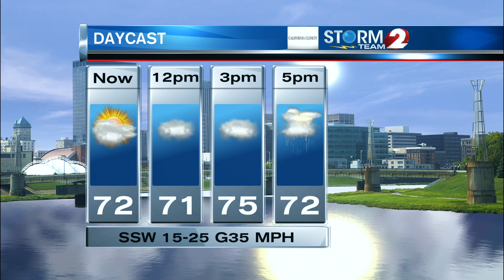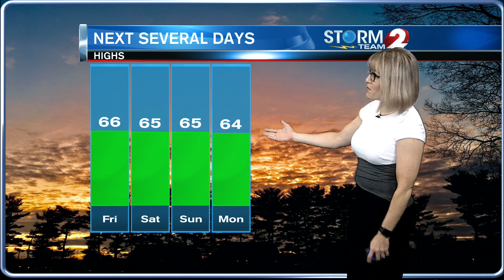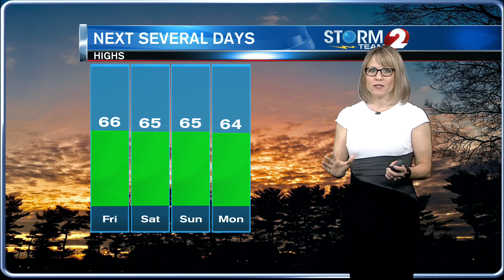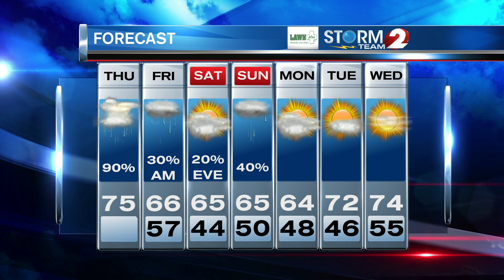AM Forecast 5-9-19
Showers and thunderstorms today, with a marginal severe threat...